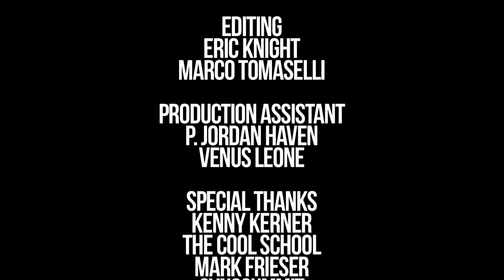The Man Who Discovered KISS - Kenny Kerner Producer, Manager & Author - MUBUTV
Industry Veteran Kenny Kerner sits down with MUBUTV's Ritch Esra and talks about his 45 plus years in the music industry and how he discovered the Rock band KISS. He also talks about his upcoming autobiography as well as a new music school he just co-founded aptly titled, thecoolschool.

A record producer with 18 gold and platinum awards (KISS, Gladys Knight, Jose Feliciano, Badfinger), a prolific songwriter, a noted journalist (Music Connection, HITS, Rock Scene, Metal Mania), a publicist (Michael J. Fox, Jay Leno), personal manager and a distinguished author (Going Pro, Get Smart): this expansive list of credits alone would designate Kenny Kerner as a major force in the modern music business. But there's much more:  As the former Director of the most innovative curriculum in industry education - The Music Business Program (MBP) at Hollywood's famed Musicians Institute (MI) -- Kerner extended his knowledge to the next generation of industry moguls. Then, as Director of Student and Alumni Media, this influence is worldwide. Kerner now runs his own school—thecoolschool for music business studies, along with partner Chris Fletcher.

It was in New York, working for Cash Box magazine, that Kerner discovered a reel-to-reel demo tape that he recalls as "...raw street rock and roll." He convinced legendary industry veteran Neil Bogart to sign KISS  to Casablanca Records. Kerner and his partner, Richie Wise, produced the band's first two albums and in doing so, laid the foundation for rock music history. The band was recently elected to the Rock and Roll Hall of Fame and will be inducted in April 2014.

Authoring his first book Going Pro: Developing a Professional Career in the Music Industry (Hal Leonard) allowed Kerner to share his valuable expertise and a follow up,  Get Smart! delivered even more straight forward information. It was a natural fit for Kerner to lecture and mentor aspiring artists, musicians and future executives.

With over four decades in music, Kenny Kerner's perspective on the modern music business industry is unparalleled. What sustains him is vision, energy and the promise of being able to give back to the industry.

Questions asked during video:

0:00 - Intro

1:08 - You’ve been in the business a long time, and at what point in your life did you decide that the music business was going to be what you pursue professionally?

2:37 - At certain point you discovered one of the legendary bands KISS. If you could tell us that story of how that came about?

6:13 - What’s an interesting thing you mentioned in part of the story is that you were one of the Associate Editor at cashbox magazine. Now you have a background in journalism, you’re also a published author. How has that helped you in the music business?

7:45 - You had mentioned, you’re 45 years in the business now, and I understand that you’re working on your autobiography right now. If you can talk about that? Why now in particular? What was it about that spurred that particular decision?

10:24 - You were the gentleman who invented and created the music business program at MI, and now I understand you have an entirely new program that you created. Can you tell us about it?

Let us know what you think about MUBUTV by leaving us a comment and rating this video.

MUBUTV™ | Music Business Television | Your Trusted Source

The Man Who Discovered KISS - Kenny Kerner Producer, Manager & Author - MUBUTV - SE. 3 EP. 32